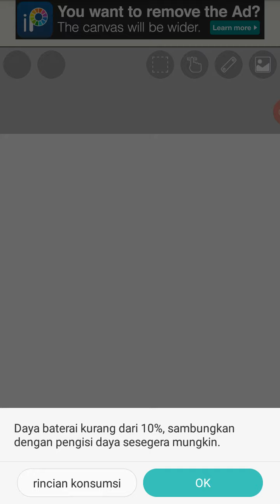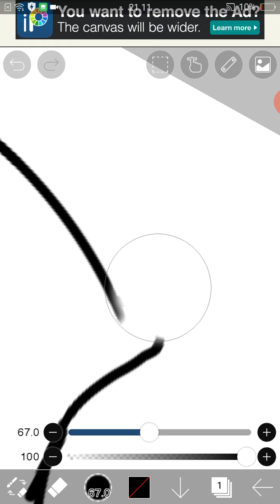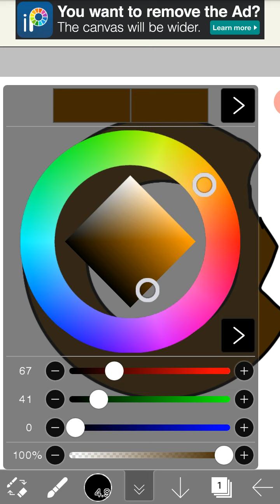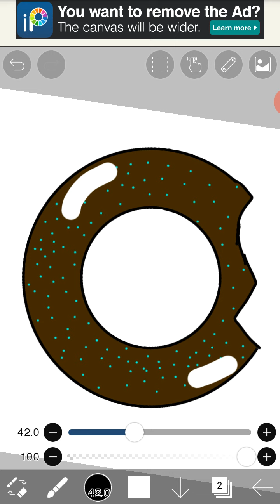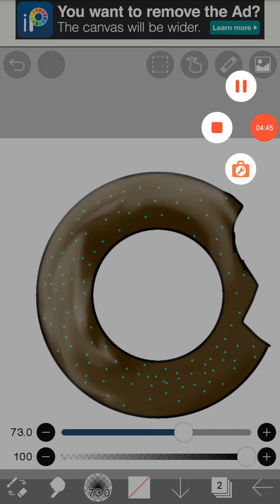Draw a donuts for the first time ago